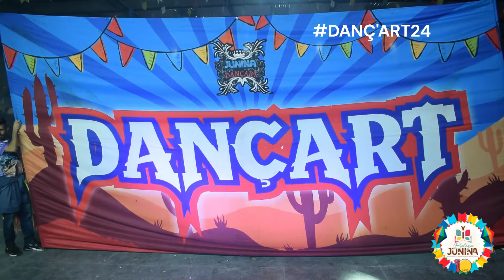DANÇ'ART 24 ‐ CLASSIFICATÓRIA FESTRILHA DO RIO 2024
APRESENTAÇÃO REALIZADA NO DIA 30 DE JUNHO DE 2024 NA QUADRA DA TUBARÃO DE MESQUITA.